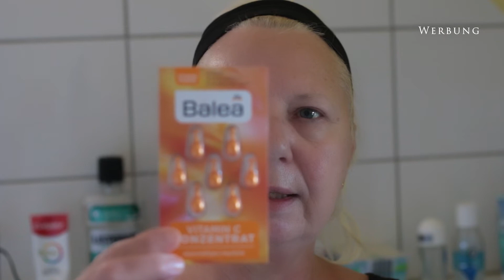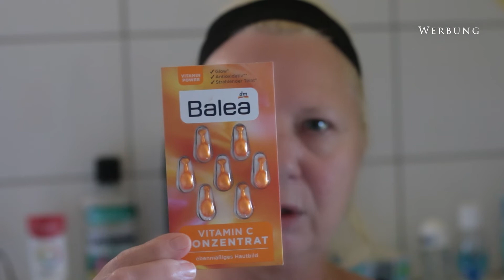Meine Abendroutine im Sommer👍 Pflege mit Produkten aus Drogerie, Discounter, Retinol Judith Williams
Heute zeige ich Euch meine abendliche Abschminkroutine im Sommer! Mit Produkten aus der Drogerie und vom Discounter. BALEA ♦ LACURA ♦ ALOE VERA ♦ JUDITH WILLIAMS

Meine Produkte in diesem Video:
Balea Waschcreme
Balea Beauty Serum Eye & Lips
Balea Vitamin C Kontentrat-7 Anwendungen
Retinol Expert: Judith Williams
Gesichtswasser: Lacura Sensitiv
Augen Make Up Entferner: Lacura Waterproof

*Aloe Vera Gel

Herzlich Willkommen bei mir in Jutta's Welt 🙋‍♀️💚
wenn Du Dich für einfach nachzukochende Rezepte und einfaches Backen interessierst, bist Du bei mir genau richtig! Sterneküche gibt es bei mir nicht  😄
Im Bereich Beauty zeige ich einfache Make up- und Pflege-Tipps für Menschen Ü50 ♦ Ü60 und natürlich auch darüber, denn Pflege und und ein bisschen dekorative Kosmetik kennt keine Altersgrenze ❣ Meine Tipps sind auch auch für Ungeübte bestens anzuwenden. Ein glamouröses Abend Make up ist demzufolge nicht dabei. 😉Du erfährst, welche Produkte ich gerne verwende und welche ich wirklich weiter empfehlen kann. Manchmal ist ja auch ein Fehlkauf dabei, das sage ich dann aber auch! Viel Spaß auch bei meinen Hauls 💚

Wenn Du Dich für Haushaltstipps interessierst, ist sicher auch das ein oder andere für Dich dabei...und im Laufe der Zeit vieles mehr

Ich freue mich über jeden Einzelnen von Euch  🧡 Herzliche Grüße...Jutta

Ich bin Teilnehmer des Amazon Partnerprogramms. Als Amazon-Partner verdiene ich an qualifizierten Käufen. Solltet Ihr auf meine Empfehlung hin etwas kaufen, bekomme ich eine kleine Provision. Für Dich verändert sich der Preis nicht.